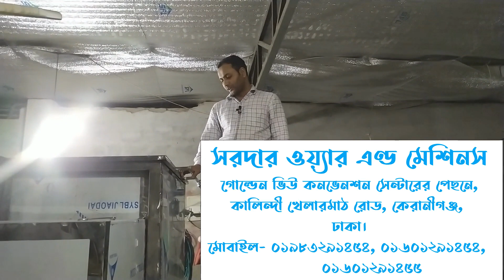ডিটারজেন্ট তৈরির মেশিন , একবারে ৩০০ কেজি Made in Bangladesh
যাদের বাজেট একটু বেশি তাদের জন্য আমরা প্রতি ব্যাচে ৩০০ কেজি ডিটারজেন্ট তৈরির মেশিন নিয়ে এসেছি। সম্পম্পূর্ণ এসএস দিয়ে তৈরি মেশিনটির প্রডাকশন ক্যাপাসিটি অনেক ভালো।

আমাদের  কাছ থেকে মেশিন কিনলে সকল ধরণের প্রশিক্ষণ ফ্রি দেয়া হয়।

চাইলে দক্ষ শ্রমিক দেয়া হয়
সকল প্রকার লাইসেন্স করতে সহযোগিতা করা হয়
কাচামাল কোথায় পাওয়া যায় দেখিয়ে দেয়া হয়
মোড়ক কোথা থেকে তৈরি হয় পরিচয় করিয়ে দেয়া হয়
কেমিক্যালের মেশিনের ক্ষেত্রে কোন কেমিক্যাল কতটুকু দিতে হবে সেটা প্রশিক্ষণ দেয়া হয়
কেমিস্ট চাইলে সরবরাহ করা হয়।
সকল প্রকার কেমিক্যালের সোর্সিং করে দেয়া হয়।
কাচামাল , লেবেল, লাইসেন্স ও বিএসটিআই এর অনুমোদনের সকল ধরণের সহযোগিতা করা হয়।
আমাদের কাছে যেসব মেশিন পাওয়া যায়-
ওয়াশিং পাউডার
গুড়া সাবান
জিআই তারের নেট তৈরির মেশিন
মেশিনের ডাইস
জিআই তার
প্লাস্টিক কভার ওয়ালা তার তৈরির মেশিন
প্লাস্টিক কভার ওয়ালা তার
তারকাটা তৈরির মেশিন
মুড়ি তৈরির মেশিন
আইস ললি মেশিন
আইস রোবো মেশিন
ডিটারজেন্ট তৈরির মেশিন
সাবান তৈরির মেশিন
কেক, বিস্কুট, রুটি তৈরির মেশিন
হলো ব্লক তৈরির মেশিন
জালানী বিহীন বিদ্যুৎ তৈরির মেশিন
চিড়া তৈরির মেশিনসহ ২১০ প্রকার মেশিন তৈরি ও বিক্রি করে থাকি।

আমাদের ঠিকানা-

সরদার ওয়্যার এণ্ড মেশিনস
গোল্ডেন ভিউ কনভেনশন সেন্টার সংলগ্ন, ব্রহ্মণকিত্তা, কালিন্দি, কেরাণীগঞ্জ, ঢাকা

Music
SONG- Stinger
ARTIST-Silent Partner
ALBUM- Stinger